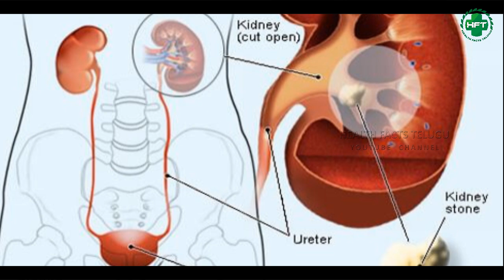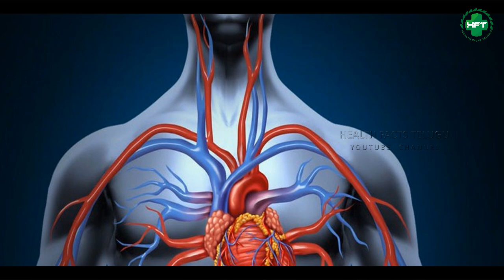Health Benefits of having Warm Lemon Water | Uses of Drinking Lemon Water | Health Facts Telugu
Check out the health benefits and uses of having WARM LEMON WATER Dailly. Also check out the uses of Lemon water on Skin, FAT, Weight Loss,Heart Problems etc revealed in this video on Health Facts Telugu.